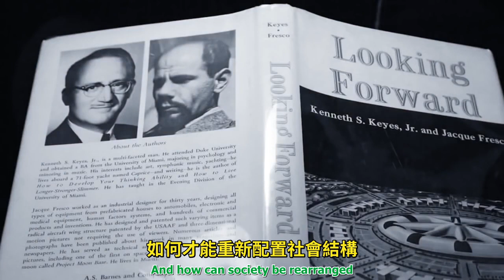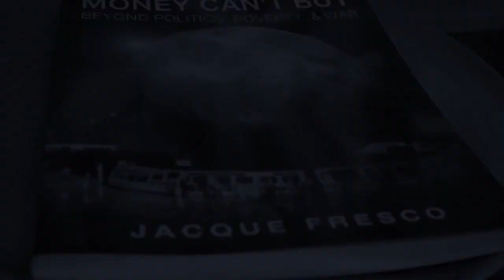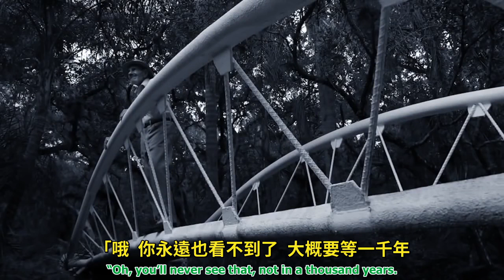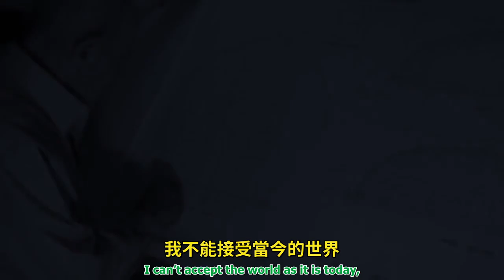維納斯計畫 The Venus Project：雅克·法斯科是誰 Who is Jacque Fresco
維納斯計畫網站(可以先看FAQ):
時代精神運動香港Facebook社團:
Fresco(雅克.法斯科)，多年來的研究和奉獻。維納斯計畫是一個提倡具可行性社會變革的組織；它致力於和平永續的全球性文明。維納斯計畫提出替代選擇，努力讓人權不僅是紙上宣言，而是成為一種生活方式。其展示的不是未來會是什麼樣子，而是只要當我們應用現今的知識來成就永續的新世界文明， 未來就可以是什麼樣子。它呼籲直接的文化重建，在新的文化中，戰爭、饑餓、貧窮、債務和人類苦難等已長久存在的問題，將不僅可以避免，也完全不可被接受。